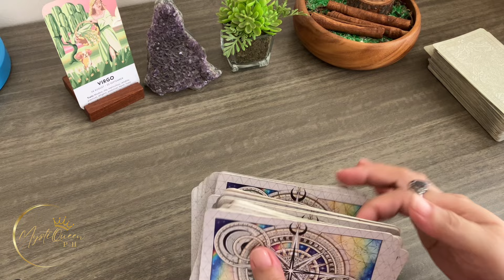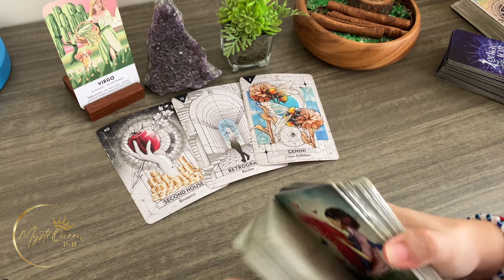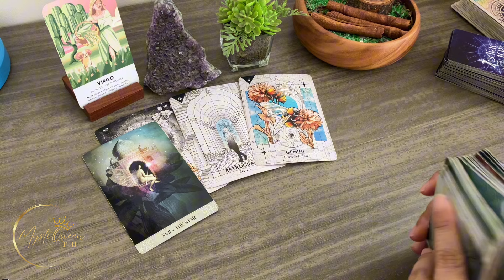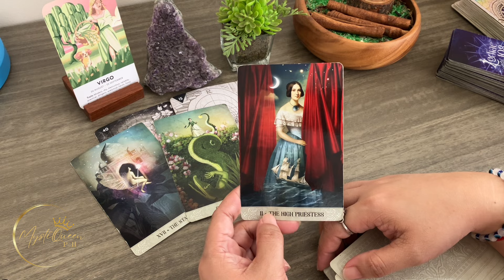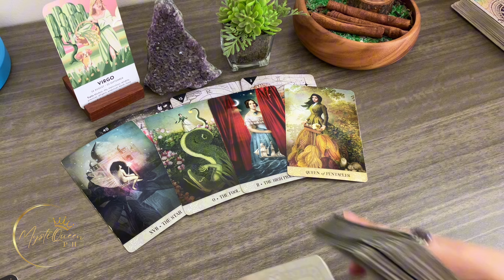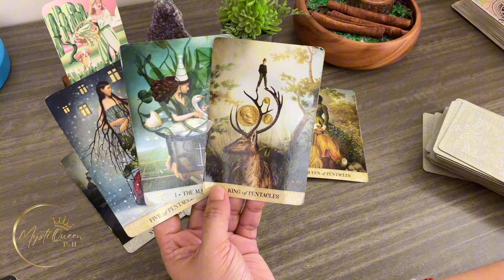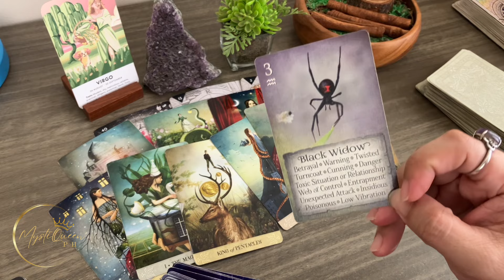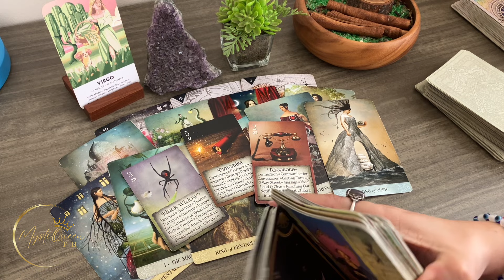♍ VIRGO OMG! Magiging Mabilis Ang Pag-unlad Mo ✨ SEPTEMBER 2️⃣0️⃣2️⃣4️⃣ ✨ Tagalog Tarot Reading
🔮 PRIVATE/PERSONAL READING 🔮

Salamat po!🙏

👑MystiQueen PH

🍿 OTHER VIDEOS/MESSAGES/READINGS 🍿